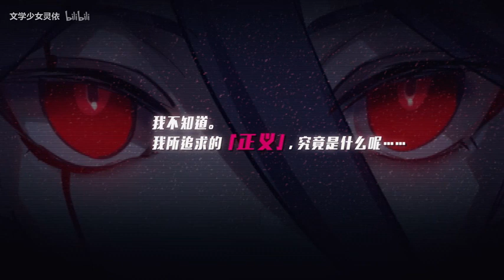[Guns Girl Honkai Gakuen] The path to salvation is "Justice"- Kyuusyou PV (Video by 文学少女灵依 )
(Video by 文学少女灵依 )